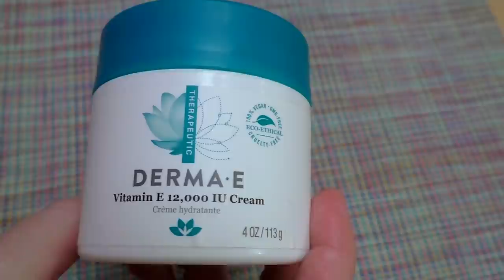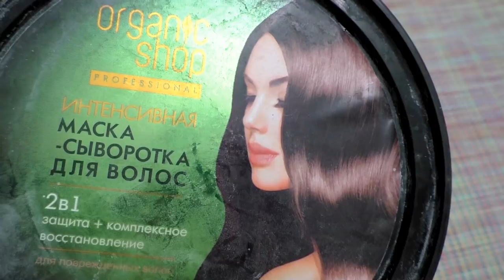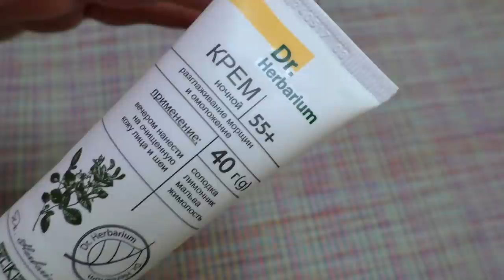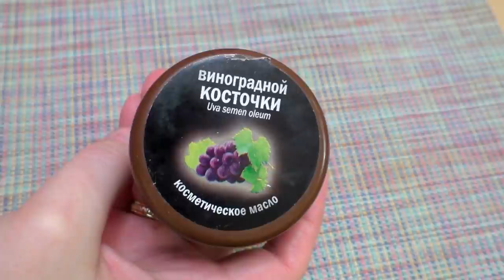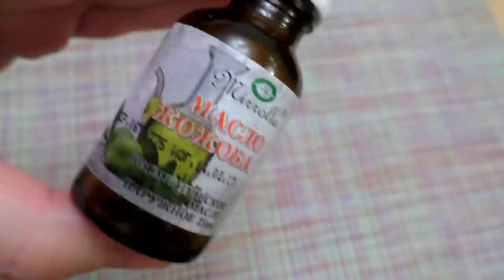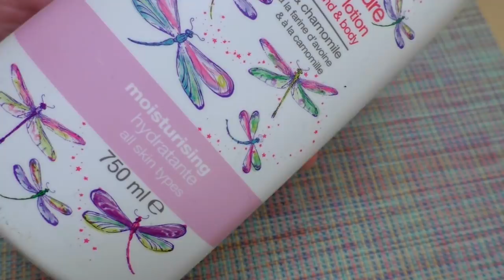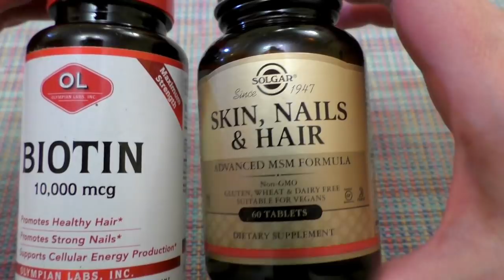🎂ЧТО СЪЕЛА КОЖА за декабрь🎄Ч2 * БЮДЖЕТ побеждает???👆ОКОНЧАТЕЛЬНЫЙ ВЕРДИКТ*40+ [JANNA FET]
ВСЕХ ПРИВЕТСТВУЮ НА СВОЕМ КАНАЛЕ! ЭТО 2 часть видео «Что съела моя кожа за Декабрь 2017г.»
Ссылки на мои видео:
ДОПОЛНИТЕЛЬНАЯ СКИДКА НА САЙТЕ IHERB 5% ПО КОДУ JAN1418 (действует для всех стран и заказов)

*Lancome - Крем для лица ночной Hydra Zen Nuit Neurocalm (продается в любом сетевом магазине косметики)
* Derma E, Крем с содержанием витамина E 12000 МЕ 113 г.
* L'Oreal Paris Тонирующий спрей для мгновенного закрашивания отросших корней "Magic Retouch" (много оттенков) 75 мл.
* БелКосмекс - Крем ночной 55+ для лица «Разглаживание морщин и омоложение» (использовался для рук)
* Solgar - Кожа, ногти и волосы, улучшенная МСМ формула, 120 таблеток (самая выгодная упаковка)
* Solgar - Биотин (Biotin), 1000 мкг, 250 растительных капсул (самая выгодная упаковка)